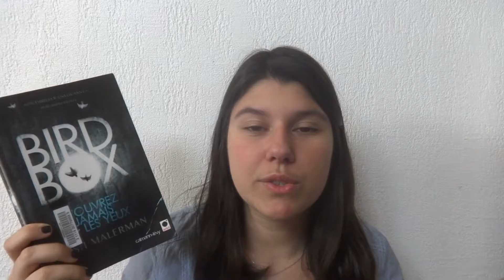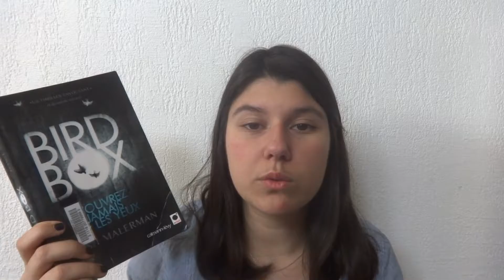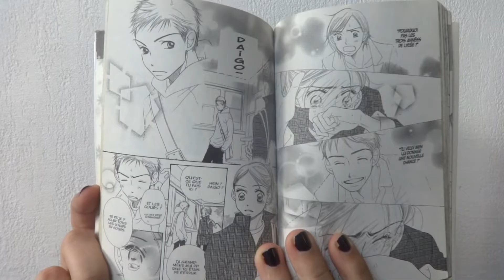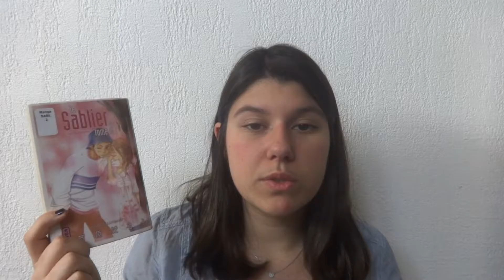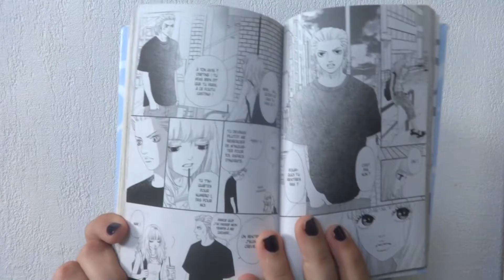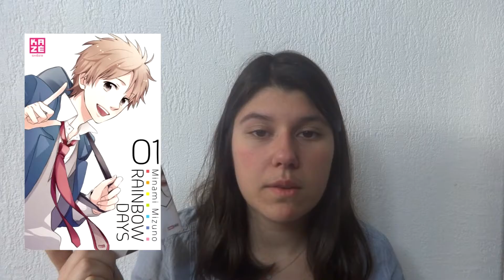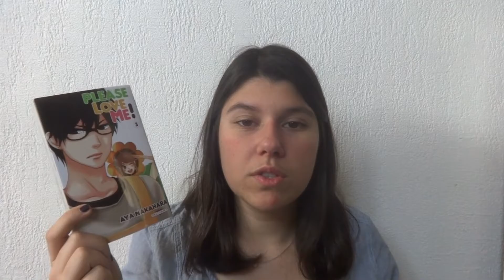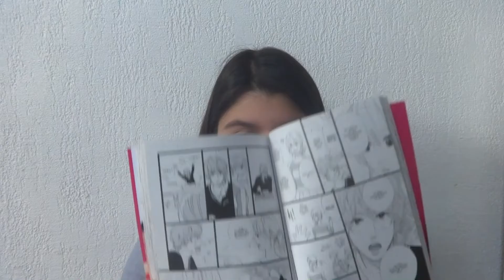BILAN DU MOIS Mai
On se retrouve aujourd'hui avec une nouvelle vidéo sur mes lectures de mai.